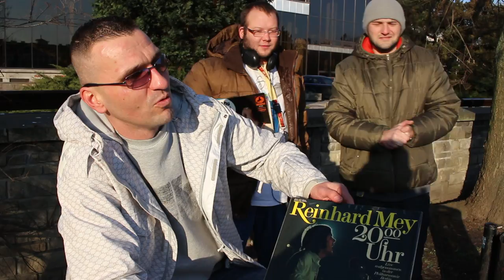Szufla zaprasza na koncert premierowy w Warszawie 12.02.2015